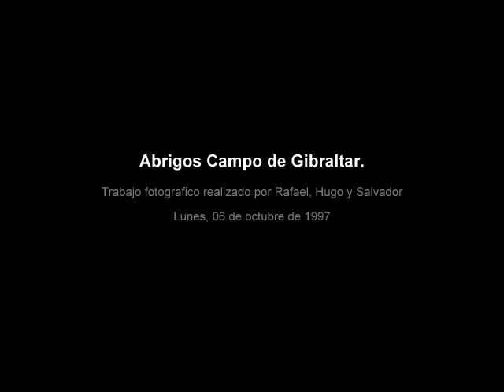Arte Rupestre Campo de Gibraltar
Algunas pinturas del Campo de Gibraltar